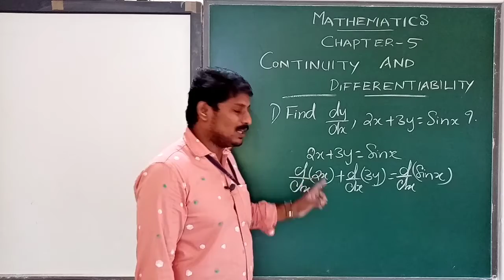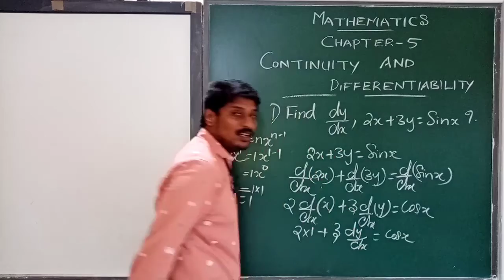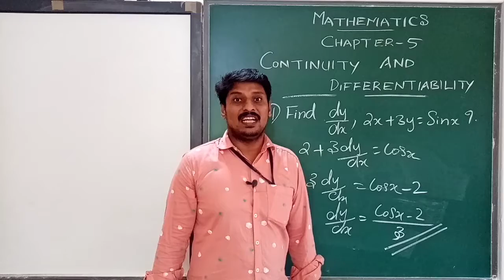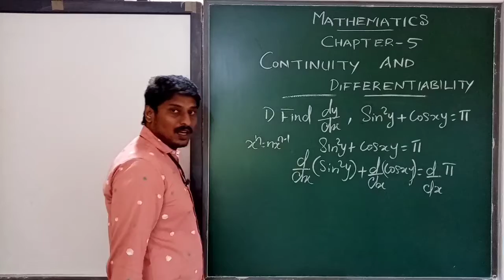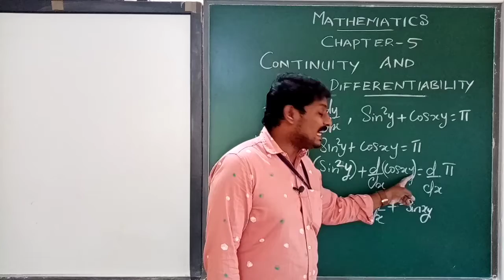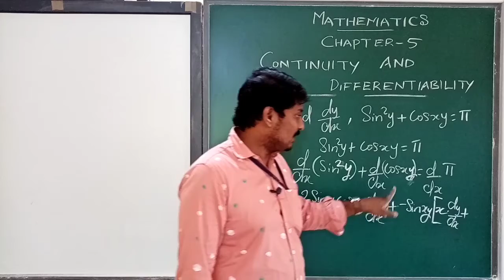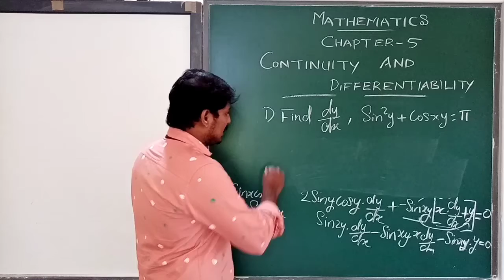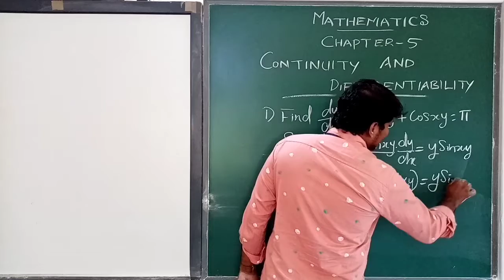Plustwo, continuity and differentiability, find dy/dx